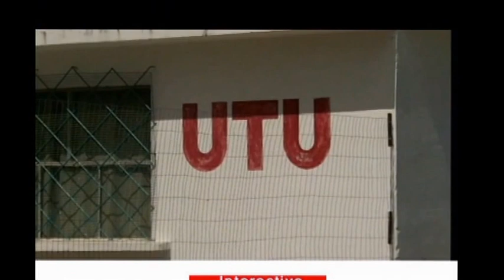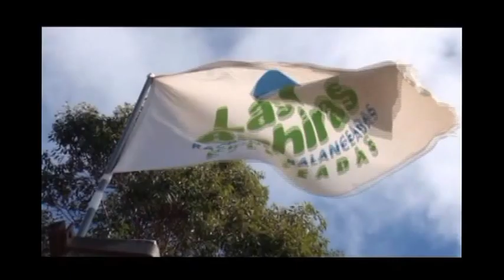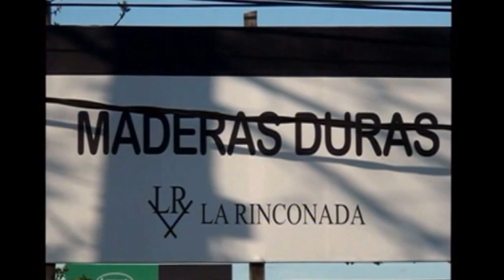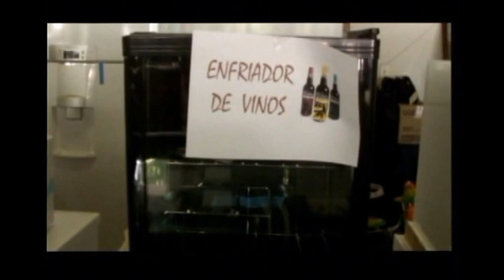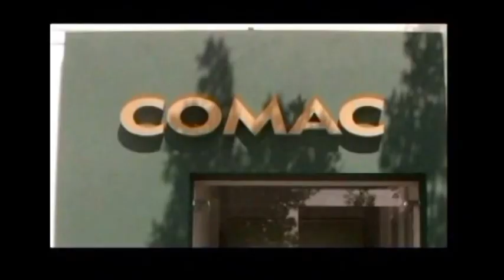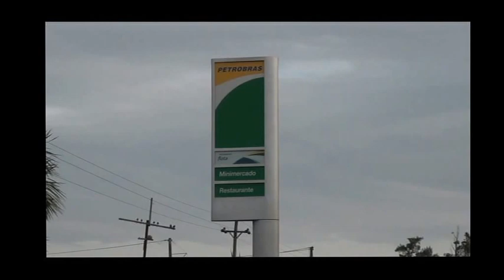Zapican 1. 2016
Raid Patria Libre ..   A.R. de Zapican .. 2016